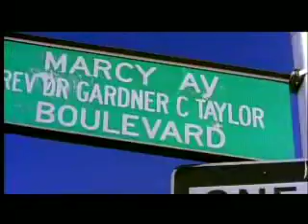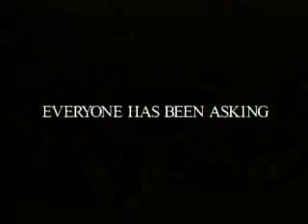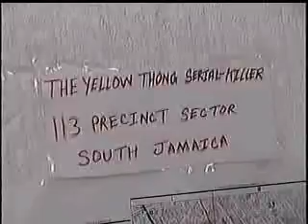808 Digital Magazine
Online digital magazine that touches on urban lifestyles, movies, video games, and fashion industry.